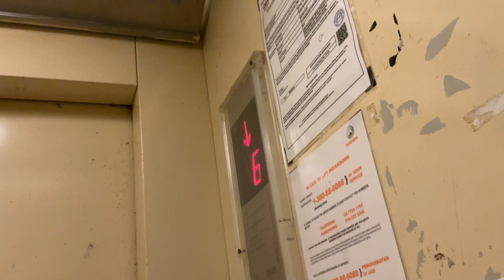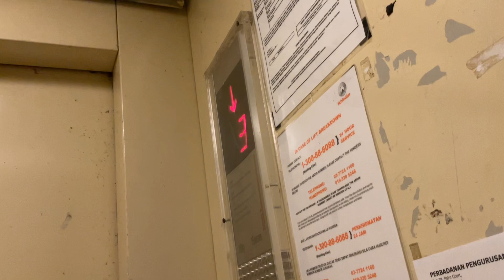Schindler Elevator at Palm & Nipah Court, Tanjung Tokong, Penang, Malaysia. (Lift B3 L)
Also same locked off too, but someone call to 7th floor and also including Ground floor only first blocks can serve up to 12th floor.

Lift Brand: Schindler
Usage of Lift: Passenger
Lift Capacity: 15 Persons / 1025 KG
Servicing Floors: G,1,2,3,4,5,6,7,8,9,10,11.
Lift Rating: 8/10